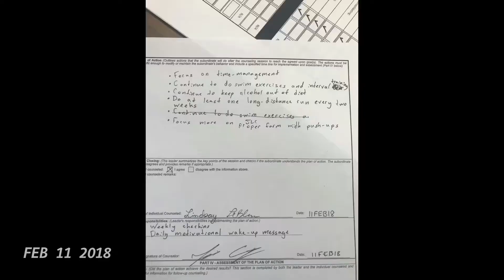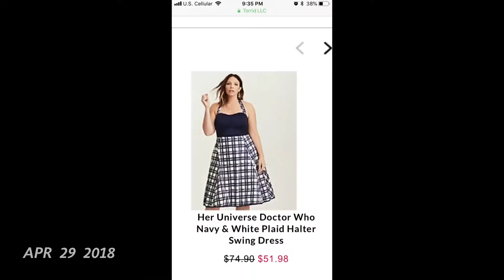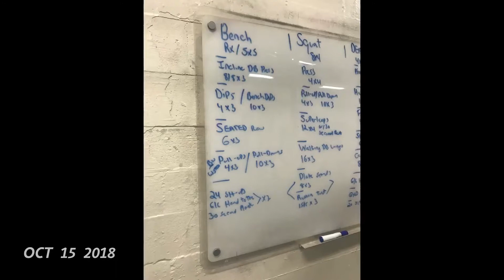1SE 2018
One Second Everyday (Almost) for 2018 from the 1SE app